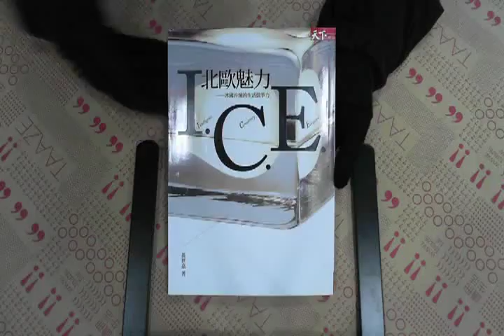TAAZE｜北歐魅力I.C.E.：冰國淬煉的生活競爭 ... 二手書書況 9789866948381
TAAZE｜讀冊生活網路書店「北歐魅力I.C.E.：冰國淬煉的生活競爭力」，找二手書請至